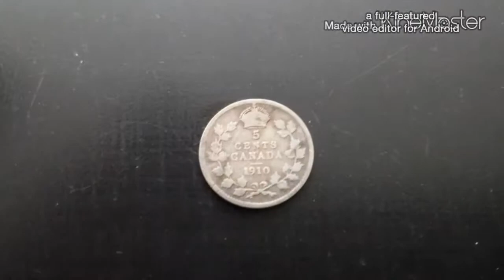Cellar hole recon! This is why research is key!!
Recon trip of cellar hole I researched. Hopefully it pays off as I believe it to be one of the oldest in the area!!